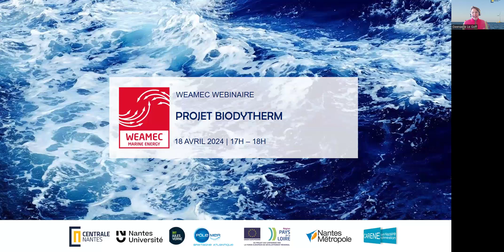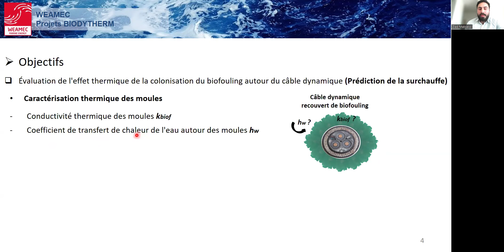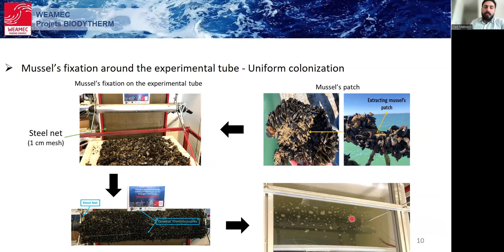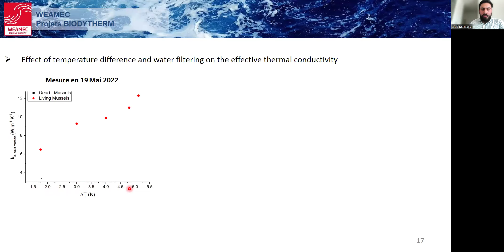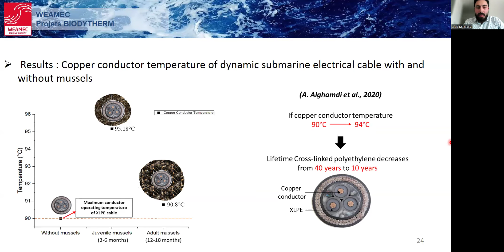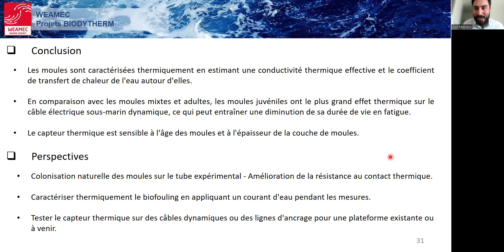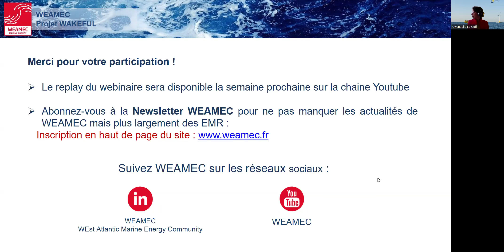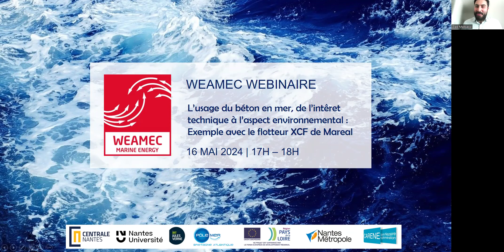WEAMEC Webinaire n°32 : Projet BIODYTHERM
Le webinaire n°32 est consacré à la présentation du projet BIODYTHERM, présenté par Ziad Maksassi.

Le projet  BIODYTHERM  a permis d’étudier l’impact de la biocolonisation sur le comportement thermique des câbles électriques dynamiques sous-marins des éoliennes flottantes. Ce projet a également étudié l’introduction d’un nouveau capteur thermique pour surveiller la croissance de la biocolonisation.